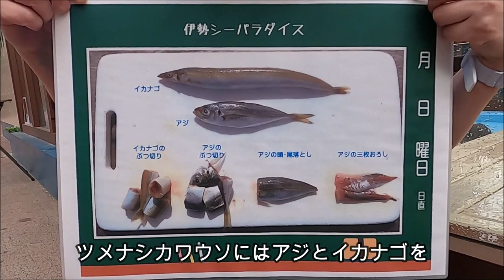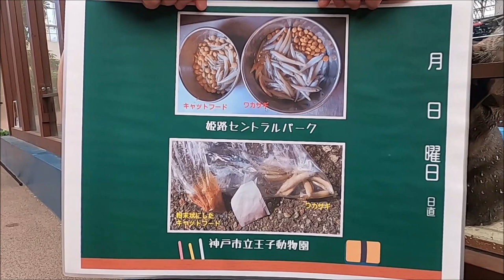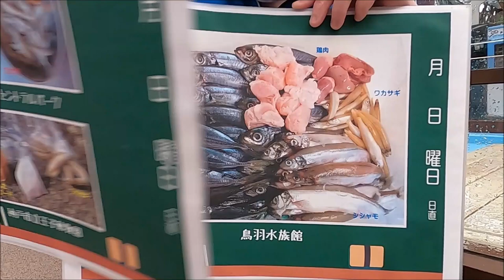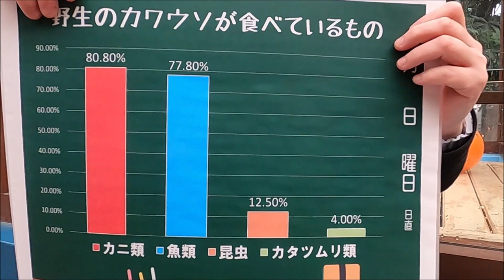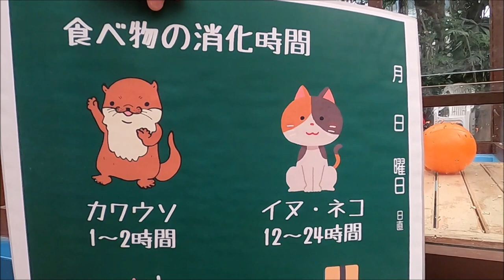【世界カワウソの日】「カワウソの前肢について・餌について」【見て！聞いて！～世界カワウソの日～関西8園館からリレー配信（伊勢シーパラダイス／水族館）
毎年5月の最終水曜日は「世界カワウソの日」

今回はカワウソの日にちなんで、日本動物園水族館協会に所属する関西8園館でリレー配信をする事になりました！！

題して、「見て！聞いて！～世界カワウソの日～関西8園館からリレー配信」

伊勢シーパラダイスからは、「カワウソの前肢について・餌について」お話をさせて頂きます。少し長い動画ですがぜひ最後までご覧ください(^^)/

🔴鳥羽水族館／YouTube
🔴神戸どうぶつ王国／YouTube
🔴王子動物園／YouTube
🔴伊勢シーパラダイス／YouTube　←今ココ！
🟣姫路セントラルパーク／Instagram
13時00分～ 「カワウソの体の仕組みについて」
🟣アドベンチャーワールド／Instagram
14時00分～ 「カワウソの繁殖、人工哺育について」
🟣海遊館／Instagram
15時00分～ 「カワウソの健康管理について」
🟣ニフレル／Instagram
16時00分～ 「カワウソの社会性について」